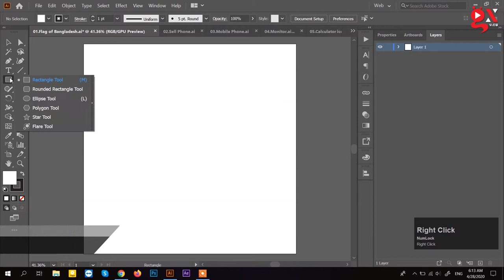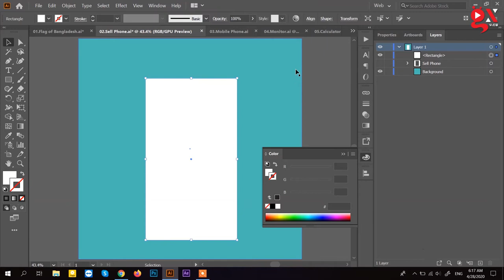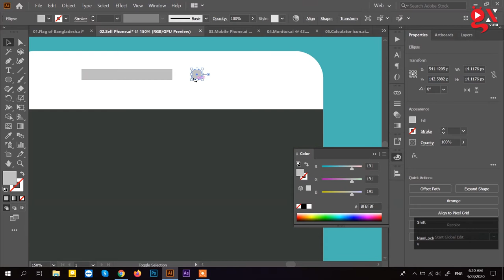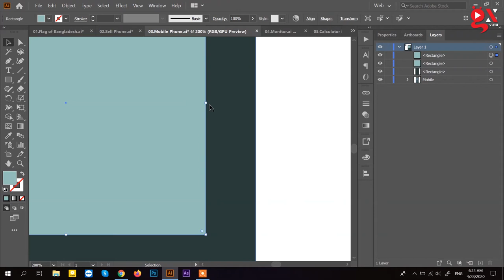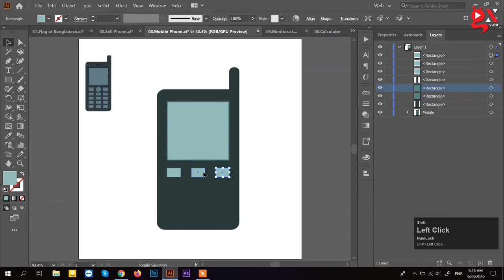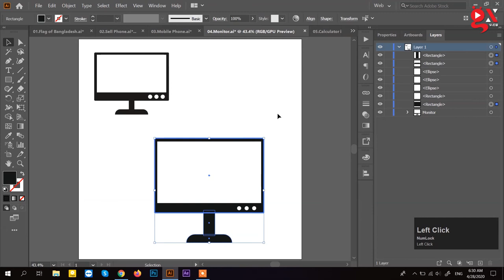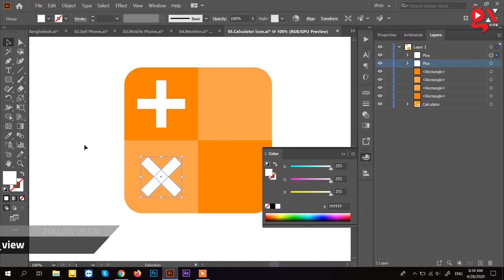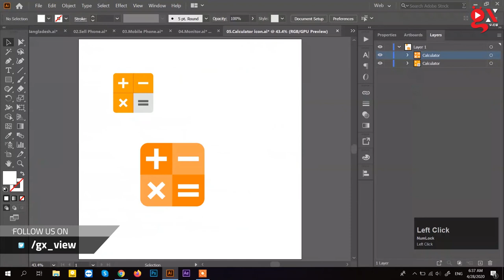Design Objects Only Using Basic Shapes || Adobe Illustrator || 2020 || Bangla Tutorial || Class-08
Today we will learn how we can design basic objects (Smart Phone, Mobile Phone, Flag of Bangladesh & Calculator icon) in adobe illustrator 2020 using basic shapes.

আজকের ভিডিও তে আমরা শুধুমাত্র Basic Shape ব্যবহার করে Adobe Illustrator এ (স্মার্টফোন, মোবাইল ফোন, বাংলাদেশ এর পতাকা ও একটি ক্যালকুলেটরের আইকন) ডিজাইন করব।

আমাদের Adobe Illustrator Complete Course in Bangla প্লে-লিস্ট এ ধারাবাহিক ভাবে শুরু থেকে শেষ পর্যন্ত A to Z Adobe Illustrator এর টিউটোরিয়াল সাজানো পাবেন।

You will find all updated videos regarding Adobe Illustrator Course in Bangla 2020 in our channel Gx View.